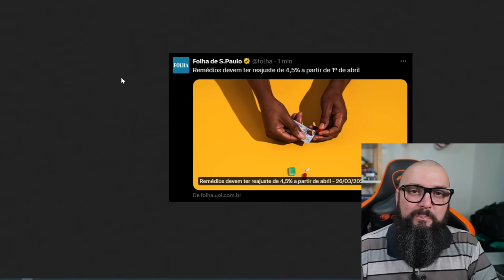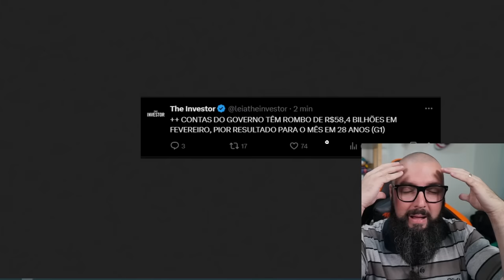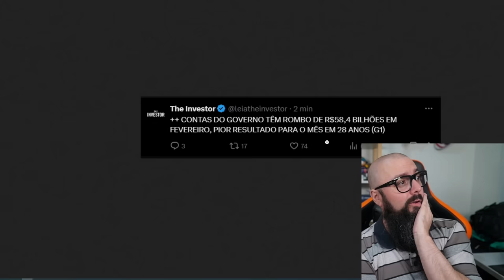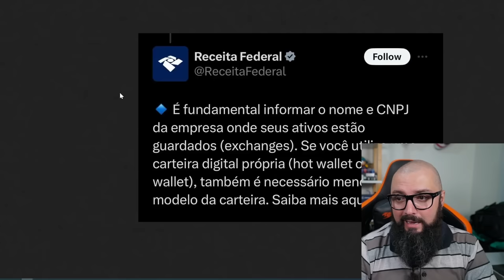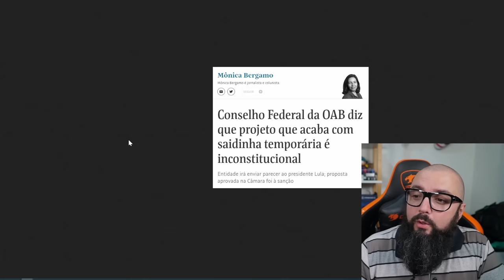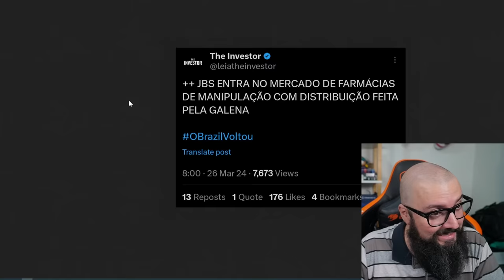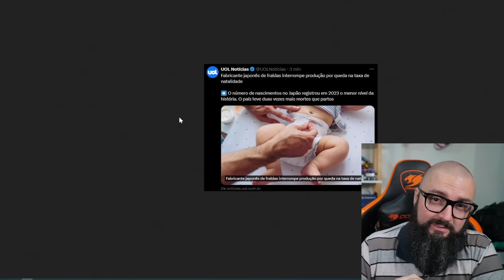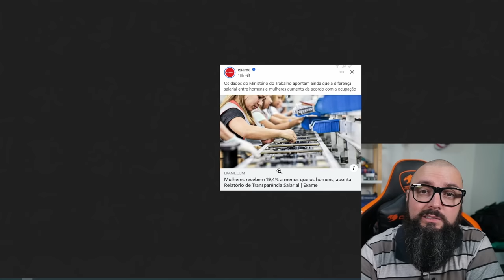Pior Rombo Desde o Plano Collor ?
Agradecimentos Especiais para os membros do canal:

Founders Edition

Murilo Pinto
ludian lima
InfortelGamer Daniel
JNascimento
Cláudio C G Jr
Affectionate_cat
Tris Barbaro
André Pereira
Henrique Goffi
Marcos Antônio
Mauricio Campos
DarkScorpyon
Breno Rodrigues
Gustavo Basilio Tavares
Danilo Barros
Marcelo Leszczinski Devantier
Kampf
Spartan
Claudio Junior
Korosenai66
Canal do Coruja
Tiago Fraga
Especiarias Orientais
RebornIP Games

Nitro Boosters:

Lucas Emanuel
Matsuky
InfortelGamer Daniel
Lucas Senne
Ewerton Luiz
Marcos / Lord Guerreiro
Enzo Albornoz
Br3Killer

Benchmarker Xtreme:

Lucas Genari
Rodrigo Freschi
David Nunes
Jean Marcel de Góis
SIDNEI CAVALARI
Christopher Souza
Rodrigo Andrade
Felipe Natal SC
Juan Marraiso
Marlon Zamboni
Mahane
Fernando Freitag
Sr. Judas
MD TRIP
Arthur
lucas
Mauricio Campos
Bison
Jefferson Souza
André Baboim
Jonathan William Sampaio da Silva
Juliano Limana

Benchmarker Pro

NPDino
Dax 017
marcelo kaoru fujimori
Kemuel Levy
Rafael Nunes
Matheus De Oliveira
Thamiros Souza
Leonnardo Verol
Michael GnFnR
Ric Reborn
realzao zueira
Jerry
Vinicius Aguiar
Islaion
João Francisco
Octavio Beired
Vagner Trabach
Lian Parma
Victor Diesco
Andrei Andrades
Mairo Vergara
Fabio Madeira
Zelza
Guilherme Solda
wilson c. sombini
andre sousa
DavidJuan999
Felipe
Vitor Corrêa
Ricardo Dealtry
Filipeeo
Mateus Barboza Schmitt
Evaldo Neto
Leandro Kopp
Joca
jean victor
deluke
dgaglioni
Davi Moretti
Sandro Jacobsen
Emmanuel Damiani da Silva
BLACKZZILLA
Iago Lopes
Daniel Radiuk
Galeno José
MmT
Rody cirilo
Leandro de Souza Silva
Tech Racer
Lucas Ferreira Bido
Fabio Pires
Karlos Souza
Ricardo Ribeiro Souza
Edson kailhon
John Marston
Vinicius Cardote
Robert Alves
Elias Bretas
Josiel
ja brazil
Lucas Matheus
Luis
Luiz Augusto Lanznaster Cruz
Joao Marcos
Paolo Porto
Felipe Greghi
canal vando guarulhos
Felipe Marques
Pedro Martins
Edu SeRu
Alisson Ferreira
Douglas t
Antonio Padilha
Rafael Ferreira
Alex Silva
Francisco
Adriano César
AleX Schmidt
Alex Dex
Rodrigo Felix
Nambus
Jonathan Santos
Alberto asc
Jefferson de Sousa
Mateus Ferreira
Phelipe Newark
Predio01
Guilherme C
Subfirefox
Founder Films
Thiago Pedroso
Álvaro Tavares
Antonio Cari
Davi Elesbão
Leonardo Santos
Lívia Heckert
Izaque Israel
Matheus Lopes
Henrique Haker
Pedro Ivo
Eduardo Silva
F14
Gustavo Faqui
Levi Santos
Carlos
Kalpiter Panarini
Matheus Zaidan
Paulo Netto
Sad Man
Matteus Abadia
Jorge Alex Moreira Garcia
Gabriel Almeida
Fabiano Lira
Adriano Caetano
Lucas R. Martins
robert santos
Toasty
Jorge Psendziuk
jhonatan lima
Marlon Scherer
Bitconnheiro
Carlos Henrique
Aristides Lemos
Gustavo de Toledo Siqueira
Luciano Menezes
Gabriel Pires
Neo Matrix
Alegrando o mundo
Anderson kertischka
Alessandro Moreira
Lito
Alexandre Rangel
Wilson
Miguel Costa
Bagualizador Bagual
UnlikeMax
Michel Filipe
Luiz Gabriel Righetti de Campos
Leonardo Ramalho
wilbartender
Leandro Souza
Renan Micheletti
Luciano
Adriano Gerard
Marcos Aguiar
Ernani
Mateus Henrique
João Gabriel
Samir S
GusMantoani
Charles W
Mendez F7
Daniel Felippe Bello
Eremita Z
Esdras
Ani Dias
Renan Bottero
Gabriel Luiz Turatti
Grizmannn Gameplays
Cuca Beludo
νιηίςιυડ
Nelson Gonçalves
Jaelder
Neto
Ricardo Wagner
Felipe Souza
Marcelo (Ancap de CLT)
Franchesco
JONAS BENDER
Rubler Testa
Ivan Lúcio
Kazuki
Nilson Morais
Rodrigo F. M. B.
Vitor Vicentim
Celso Luis
Gilson Carlos Costa
Emerson Santos
Roberto Sousa
Rômulo Holodniak
Sérgio Sacana
Wilson Cipriano
Thiago Rainieri
DarkZagi
Mayazao
Weverton
Helvécio
Keyderim
Kai Rei
Thales Lopes
Ednelson Alves
gabriel llucas
Alex Nascimento
Samuel
Luís Henrique
maru_niko [vtuber channel]
Roger That
Fillipe Orlandi
DIAS DE GLORIA
TechSmart
Marcos Huo
H I G H M A X
Kelvin
Arthur Santos Oliveira
CrisS1lv4
Bruno Bettim
Pedro
Luiz M
Pé de Pano
Gabahulk
Raian Collyn (Raian Duarte)
William
Jack Solid
Apenas Relaxe
brunospfc
Leo
Rafael Celestino
design of modern life
anderson santos
Libets Libets
Toys of Steel
eum3
D Sheep
rafa el
Barros Games
Discere
Tiago Klein
O quase PRO
Mario Luiz
Luther Marques Cordeiro
Renato Alcantara
iLuckyyツ
Ian Trindade
DeiorLitz
Daniel Folino
JeanCarlos
Andrew Affonso
Juninho Robabrisa
Betino
MATA BOT FF
Guilherme play
Willian Candido De Souza
Jefferson Souto
Fernando Dornelo
lkrlk
Ryzen
Lucas Borges
O libertário Anti☭⃠
Cadu Silva
Vivian Silverio
Área Gamer
Leandro Ribeiro
André Pereira
Geison Ramos
Walter Souza